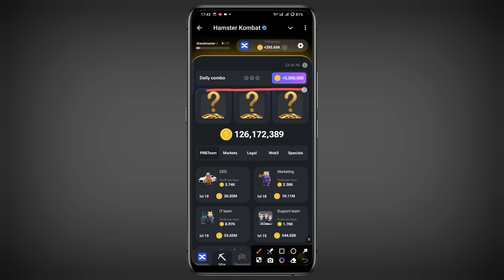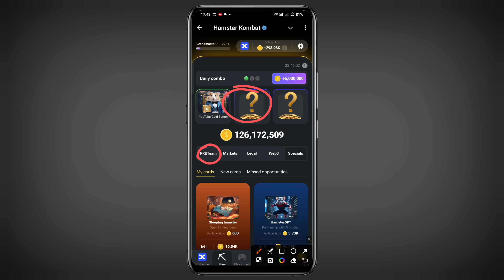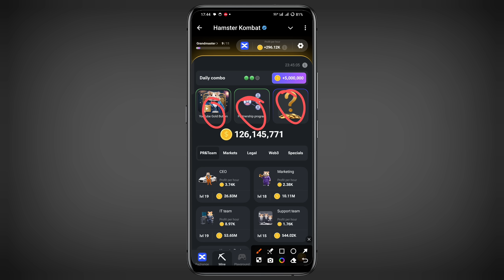8 August Daily Combo | Hamster Kombat Daily Combo Today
8 August Daily Combo | Hamster Kombat Daily Combo Today | 8 August Daily Combo

hello guys aaj ki es video me bataya gya hai ki 8 August daily combo kaise complete kar sakte hai

8 August daily combo hamster kombat
8 August combo
8 August combo hamster kombat